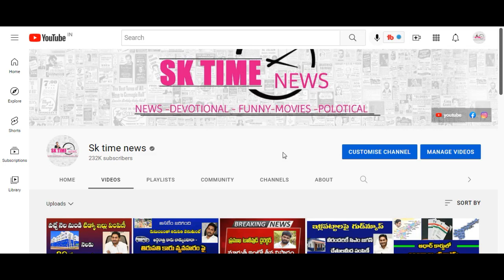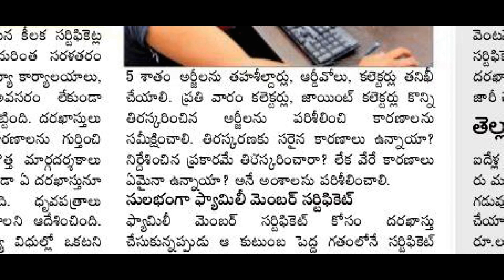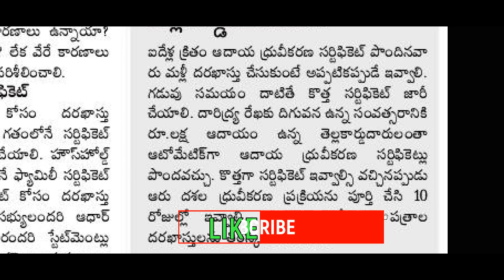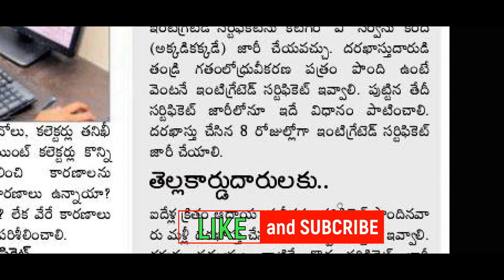రేషన్ కార్డ్ ఉన్న వాళ్లందరికీ సర్టిఫికెట్లు|| సీఎం జగన్ కొత్త ఆదేశాలు